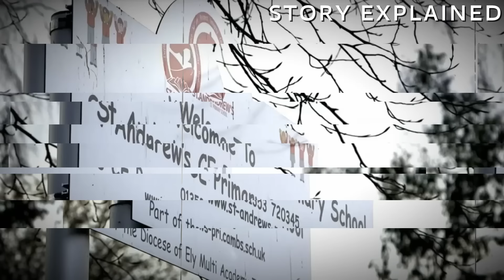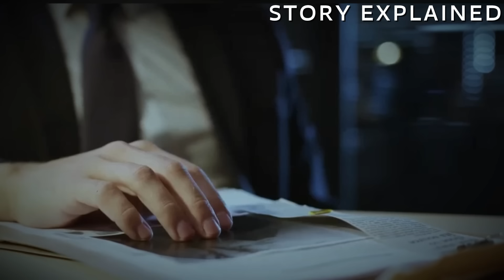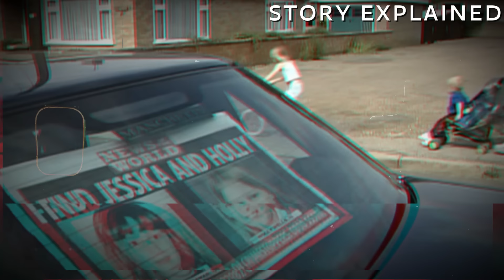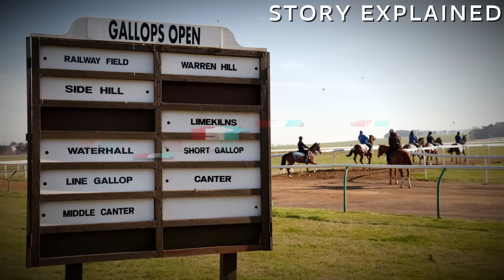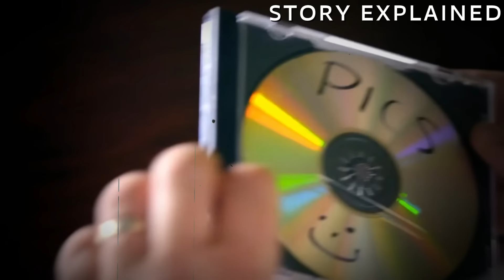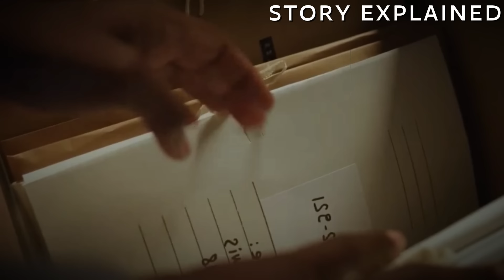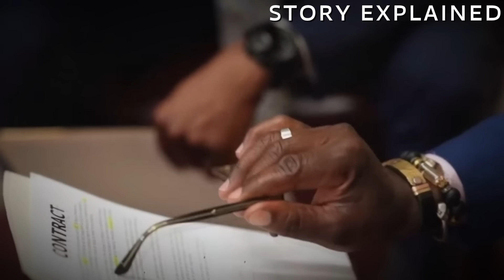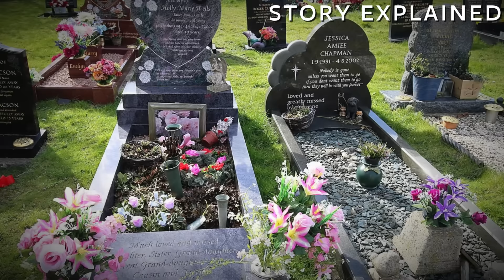They Didn't Expect Their Teacher To Commit This Crime On Them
On August 4, 2002, Jessica Chapman went to her best friend Holly Wells’ home for a barbecue. After dinner, the pair decided to head out to buy sweets from a nearby sports center. They would vanish without a trace, with their mysterious disappearance sending shockwaves throughout the entire United Kingdom.